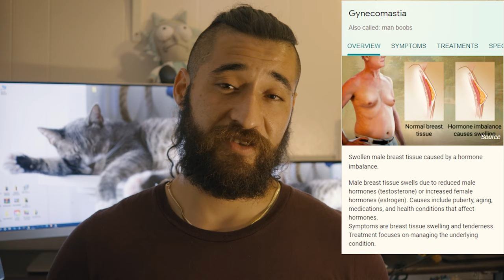My Gynecomastia Journey! Zaids Experience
My Gynecomastia Journey!

This one is a hard one for me. This video is not your typical content nor is it short. I kept in it as much detail, sentiment and recollection as I could gather to let you guys know what my experience with gynecomastia has been.

Gynecomastia is a condition were the gland behind the male breast enlarges giving the appearance of a female breast on men. Depending on the severity, enlargement size varies.
This truely is Zaidsexperience gynecomastia!

Zaid out!

Some books that can place you on a better path:
Estrogeneration:

The Salt Fix:

Deep Nutrition:

The FatBurn Fix:

The Carnivore Code: